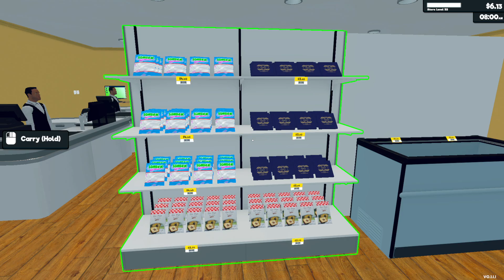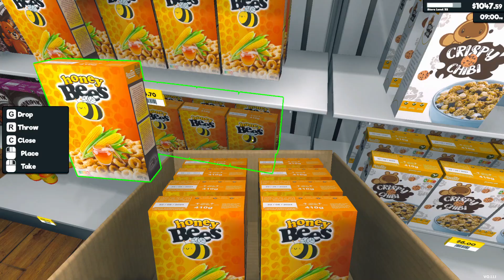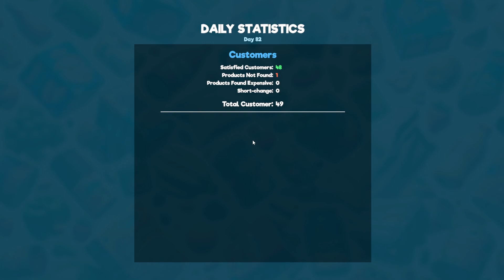Supermarket Simulator Játék (15. Rész)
Futtassa saját szupermarketjét. Raktári polcok, pénztári feladatok ellátása, online rendelések feldolgozása, tervezés és bővítés. Állítsa be az árakat a piac alapján. Készülj fel arra, hogy szembenézz a következményekkel, ha nem fizeted ki az éjszakai törlesztést a bandáknak.